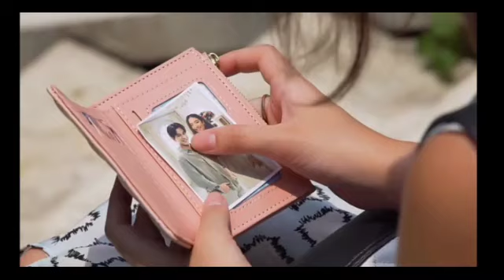CUPLIKAN TRAILER DIANTARA DUA CINTA HARI INI, RAFAEL AKAN MARAH BESAR TERHADAP MONA.